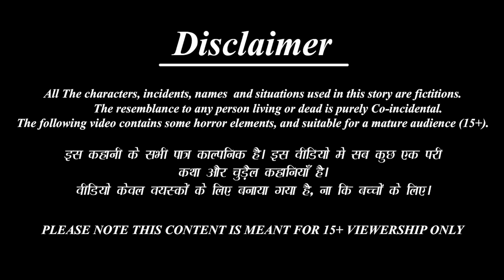बिकनी वाली सास बहू | Bikini Wali Saas Bahu | Hindi Kahani | Moral Stories | Bedtime Stories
Credits: Sound effects obtained from